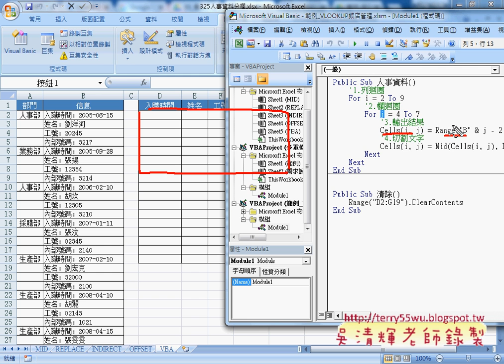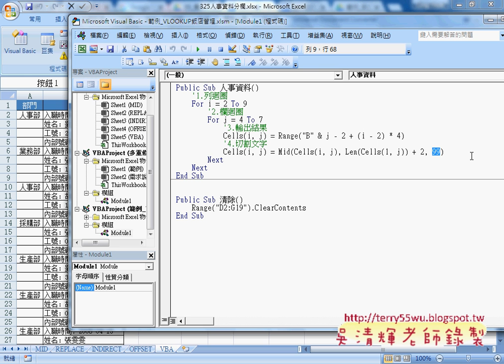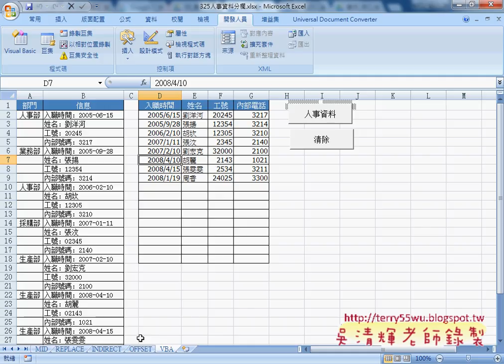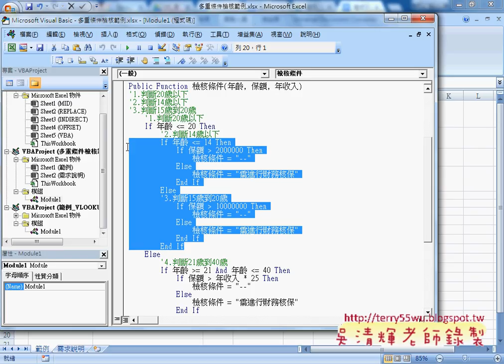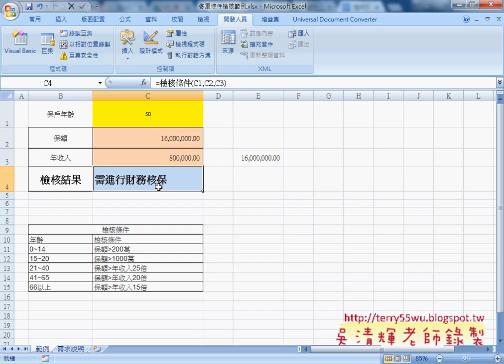07 範例325人事資料分欄VBA解法